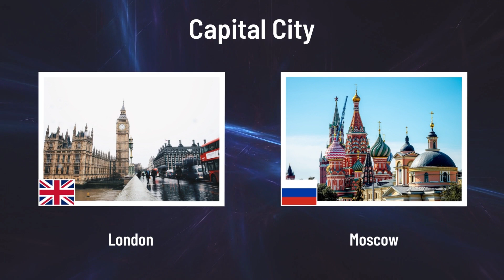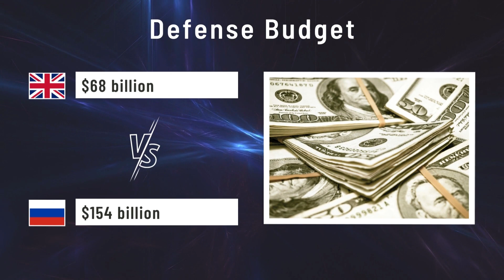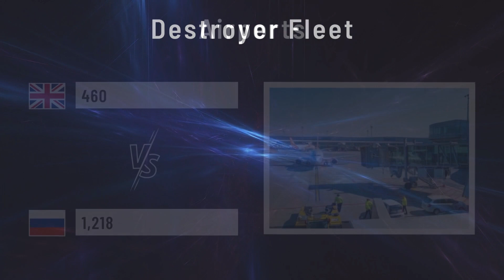United Kingdom vs Russia Military Power Comparison 2022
In this episode, you will see a military power comparison between United Kingdom vs Russia. Let’s find out which countries has the most powerful military in 2022.

Which Country do you think is more powerful?

Note: All the data in this video belongs to 2021. And data for 2022 isn't published yet.

United Kingdom
Capital City: London
Prime Minister: Boris Johnson
GFP: 8

Russia
Capital City: Moscow
President: Vladimir Putin
GFP: 2

GFP stands for Global Firepower. The global firepower ranking is based on each nation's potential war-making capability across air, sea, and land.

▬ General Info ▬▬▬▬▬▬▬▬▬▬▬▬
You can see how many these countries have available manpower, transport aircraft, trainer aircraft, special-mission, helicopters, tanks, armored vehicles, self-propelled artillery, rocket projector, aircraft and helicopter carriers, destroyer fleet, submarines. Also, we chose other values for these comparisons.

▬ Important Note ▬▬▬▬▬▬▬▬▬▬▬▬
The data in this video may change over time. We compare countries to discover which ones have the most powerful militaries in 2022.
Let's make PEACE, not war.

▬ About World Data Analysis ▬▬▬▬▬▬▬▬▬▬▬▬
We cover topics and ideas that people don't cover them in a fun way.
We research through different sources to collect data and turn it into an educational animate video. Each video takes at least several days to create!

▬ Copyright ▬▬▬▬▬▬▬▬▬▬▬▬
We are using images under the Creative Commons Zero license (CC0 1.0) (No Copyright) in this video.